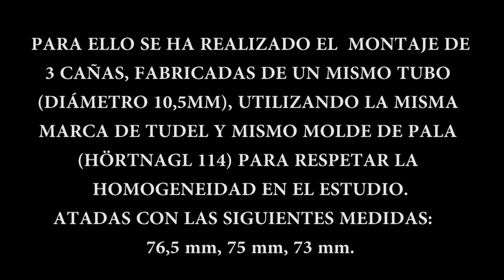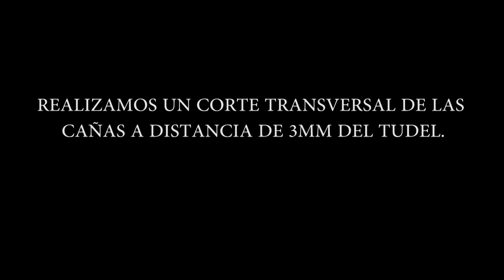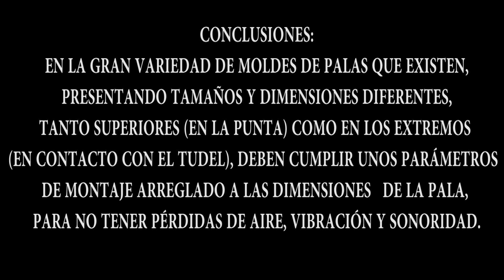ESTUDIO DE LAS DIMENSIONES EN EL MONTAJE DE LAS CAÑAS PARA OBOE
EN LA GRAN VARIEDAD DE MOLDES DE PALAS QUE EXISTEN,
PRESENTANDO TAMAÑOS Y DIMENSIONES DIFERENTES,
TANTO SUPERIORES (EN LA PUNTA) COMO EN LOS EXTREMOS
(EN CONTACTO CON EL TUDEL), DEBEN CUMPLIR UNOS PARÁMETROS
DE MONTAJE ARREGLADO A LAS DIMENSIONES   DE LA PALA,
PARA NO TENER PÉRDIDAS DE AIRE, VIBRACIÓN Y SONORIDAD.